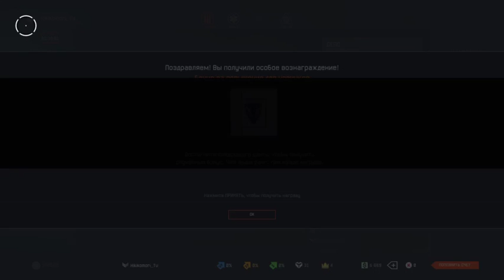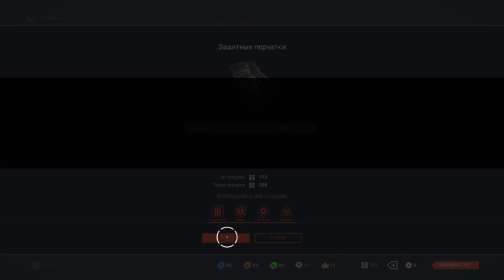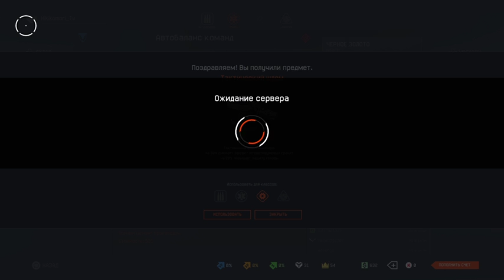WARFACE - ЛИЦО ВОЙНЫ НА ПЛЕЙСТЕЙШОУН !!! PvP Стрим 1